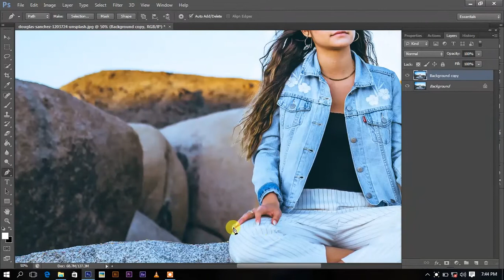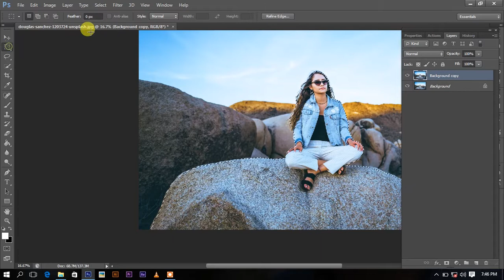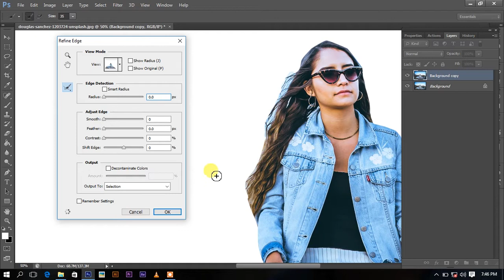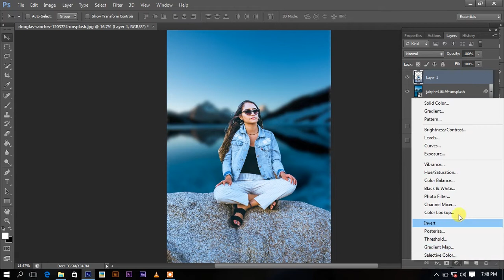Photoshop Tutorial Simple 2 step